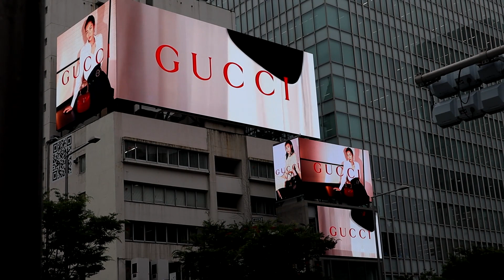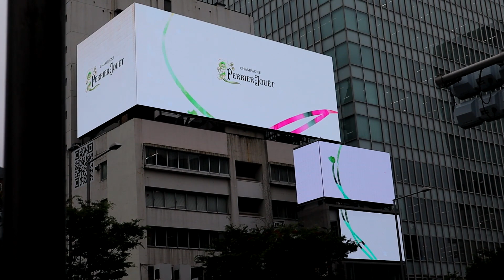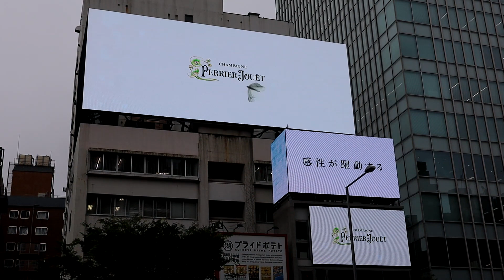表参道ヒットビジョン 2023年6月9日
表参道ヒットビジョンの2023年6月9日の様子です。複数のLEDビジョンを連携させるやり方に，いろいろな考え方があることが，ある期間観察し続けると分かります。なお，上中下の表示の中で，「中」のLEDビジョンは正面に対して左側面と右側面の両方にLEDビジョンの表示が配置されています。正確な記録には，左側だけではなく右側からの撮影も必要になります。